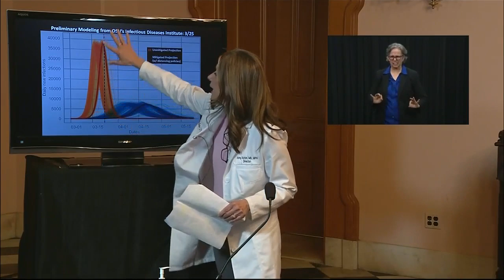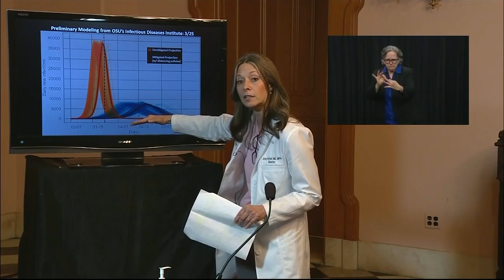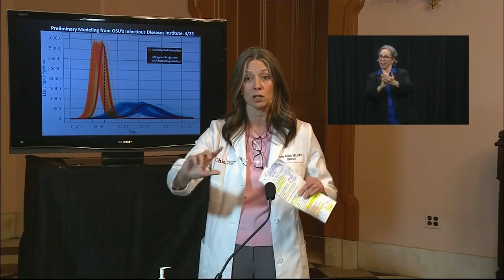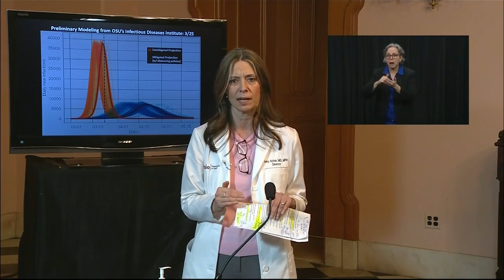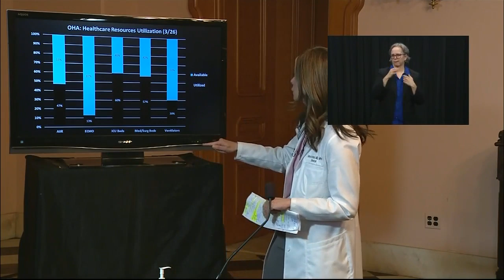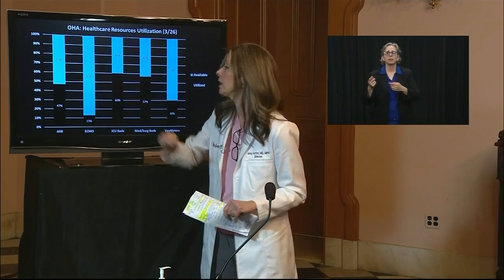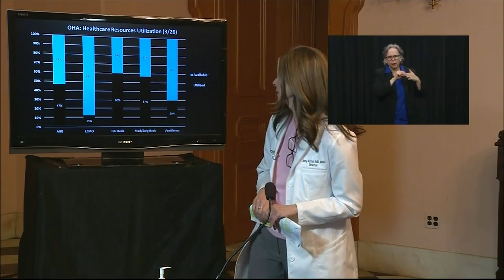Dr. Acton talks about peak surge of cases in Ohio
Dr. Amy Acton explains how effective measures to stop the spread of coronavirus have been in Ohio, and what we can expect when the peak surge of the disease happens.